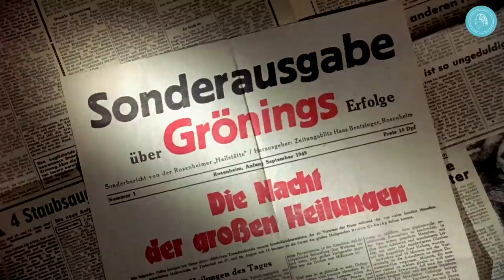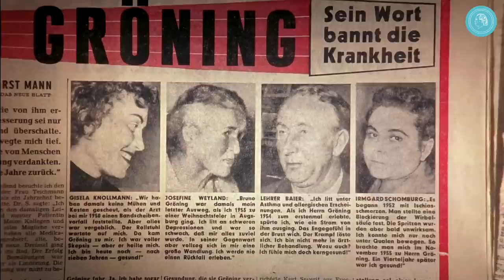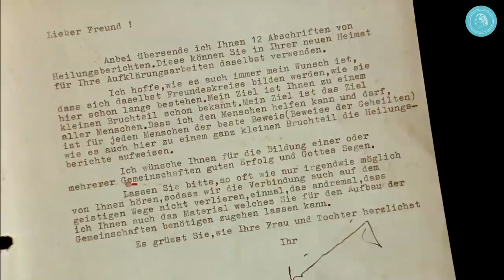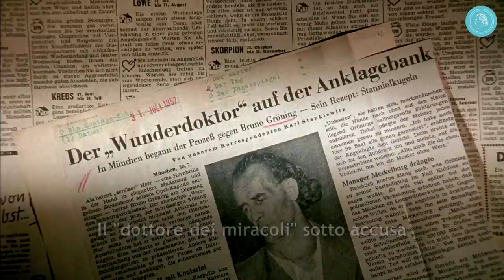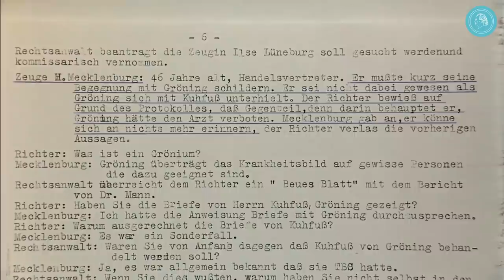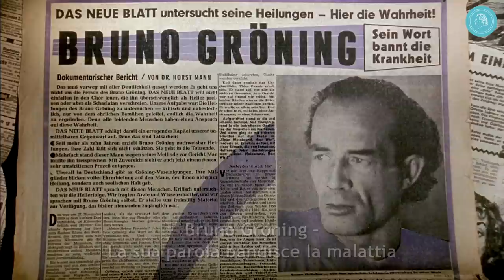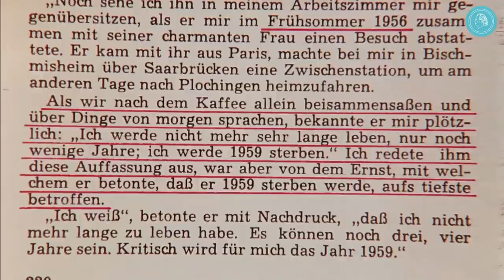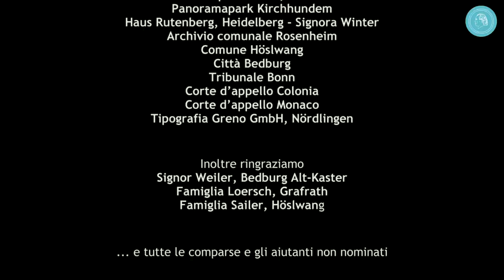IL FENOMENO BRUNO GRÖNING - parte 3 (DOPPIATO)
La terza parte del film documentario 'IL FENOMENO BRUNO GRÖNING' si dedica al destino tragico, che appariva inevitabile nella vita e nell'operato di Gröning. Processo e morte prematura inaspettata da una parte, continue inspiegabili guarigioni, dall'altra.

Gli avvenimenti intorno a Gröning hanno un tragico epilogo
Nonostante le opposizioni e le forze contrarie, continuavano ad avvenire nuove miracolose guarigioni intorno a Bruno Gröning. Sebbene si presentasse solo come oratore e non intraprendesse nessuna attività come guaritore, si verificavano ancora fatti che dal punto di vista medico si potevano definire solo come miracoli: guarigioni sia da malattie croniche che da malattie dichiarate inguaribili. Nonostante ciò, da parte delle autorità fu intrapreso tutto ciò che potesse porre definitivamente fine al fenomeno Bruno Gröning. Nel 1955 subì un processo che si trascinò per quattro anni, con tre istanze ed ebbe fine solo con la morte di Bruno Gröning. Un contrasto duro tra le guarigioni da una parte e gli sforzi di mettere a tacere Gröning dall'altra. Perché una tale "apparizione eccezionale", come il presidente dei ministri bavarese definì Bruno Gröning, fu combattuto in modo così spietato?

Questo straordinario film documentario esamina questa questione e percorre le orme di un fenomeno che tutt'oggi infervora gli animi. 50 testimoni del tempo riportano la loro esperienza, vengono mostrate centinaia di foto e documenti a fianco di riprese cinematografiche originali, anche alcune parti recitate presentano gli avvenimenti di allora.

Sempre attualissimo
In circa 100 paesi "IL FENOMENO BRUNO GRÖNING" è stato già proiettato intorno a 13.000 volte, al cinema e in proiezioni pubbliche. Ora si può vedere anche su YouTube in versione integrale. Un eccezionale documento dell'epoca.